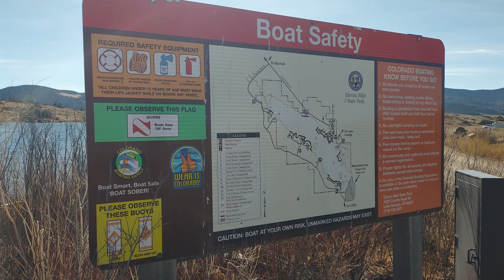11 Mile Reservoir